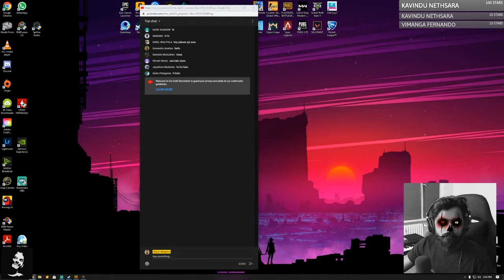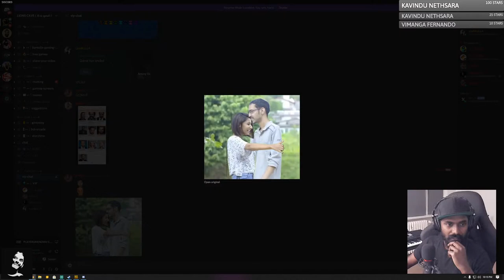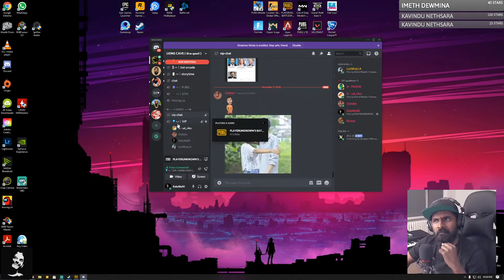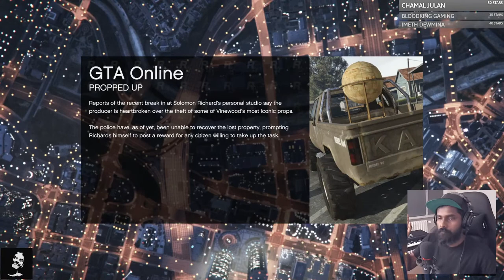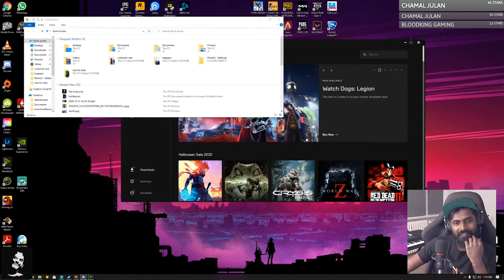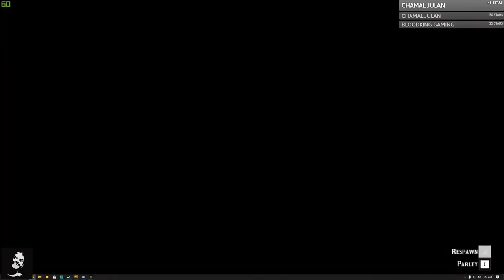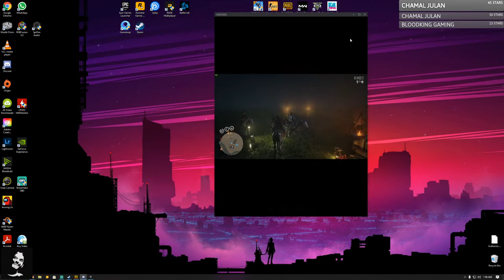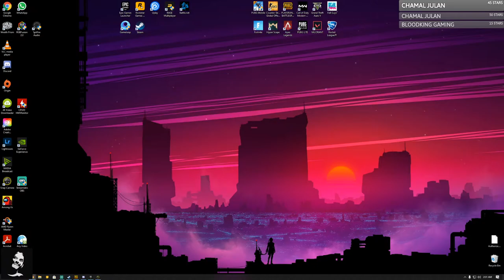PUBG PC SEASON 9 | GTA V | RED DEAD REDEMPTION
lets get at least one kill..